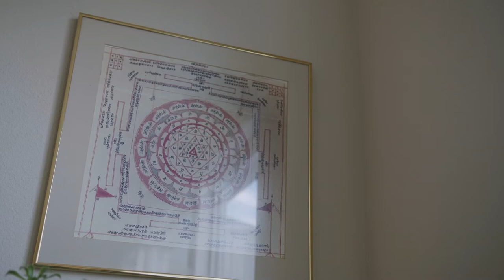Briefs | James Kelleher on The Feminine Principle in the Vedic Tradition | Be With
In this Be With Briefs clip, Vedic Astrologer James Kelleher discusses the feminine principle in the Vedic Tradition and its relation to surrender and transcendence.

Filmed for a forthcoming documentary.